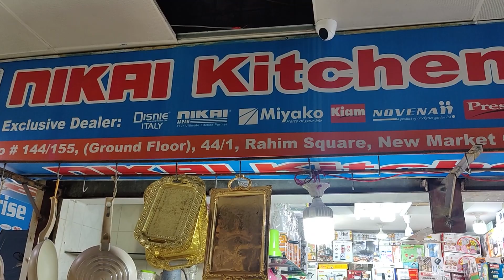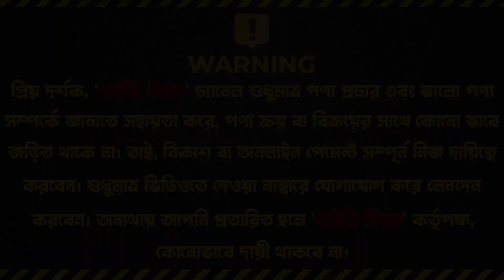ধামাকা ডিস্কাউন্টে চুলা ও হাড়ি সেট প্যাকেজ কিনুন | Electric Stove & Cookware Set Price In BD 2023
Nikai Kitchen Store, Shop No #144/145
Biswas Builders (Ground Floor), New Market City Complex

☘Allah Hafez☘